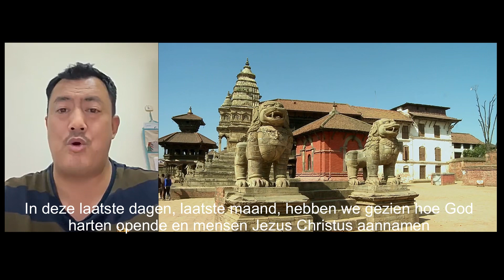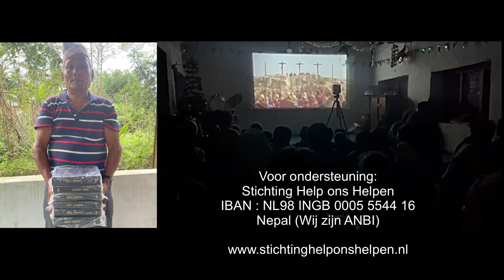Berichten uit Nepal | stichting Help ons Helpen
In maart en april zijn we ontzettend gezegend! 160 mensen werden er gedoopt, drie nieuwe kerkjes kunnen stichten en enkele waterpompen kunnen plaatsen.

We danken u voor alle hulp en we geloven en bidden dat God zal blijven voorzien!

Voor ondersteuning:
Stichting Help ons Helpen
IBAN : NL98 INGB 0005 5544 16
Nepal (Wij zijn ANBI)